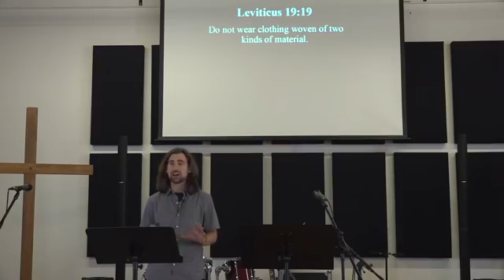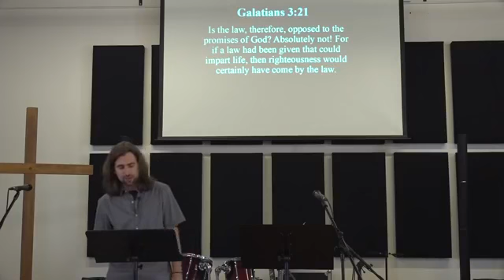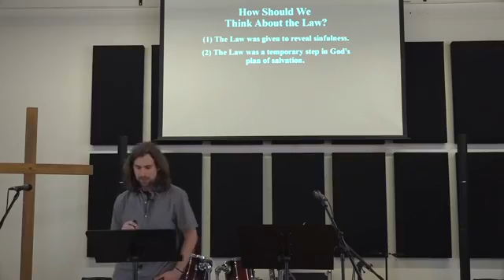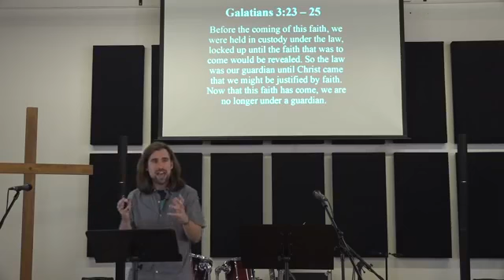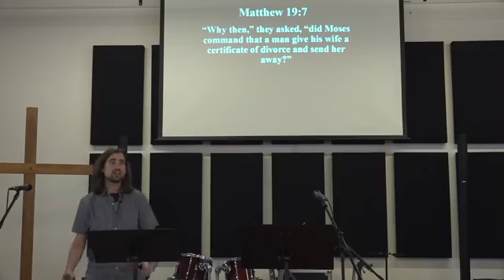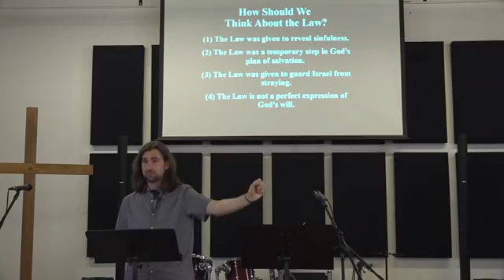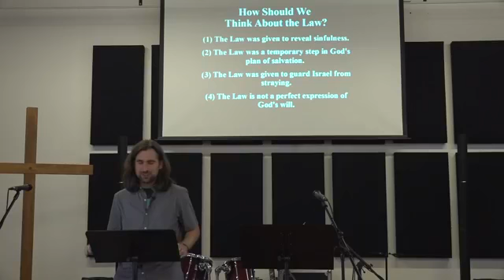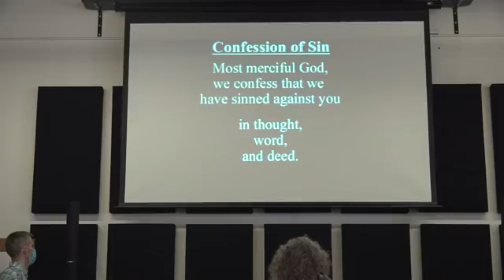Galatians: What About the Law? (3:19 - 25) - 08/01/21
Part of the Bible records the Law God gave Moses. In Galatians, Paul argues that obedience to this Law is not necessary for being part of the family of God. But if that's the case, what was the point of the Law? How should we view the parts of the Bible that contain the Law today? We explored these questions in this week's sermon.